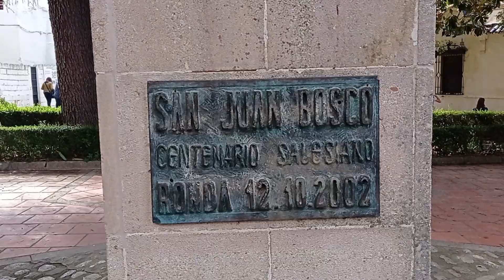Plaza y Mirador de M. Auxiliadora, Ronda